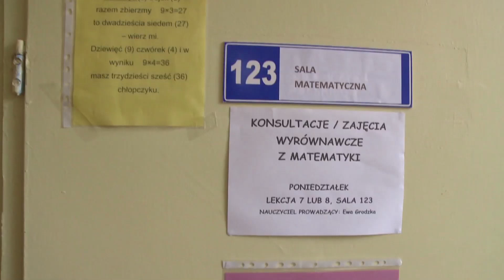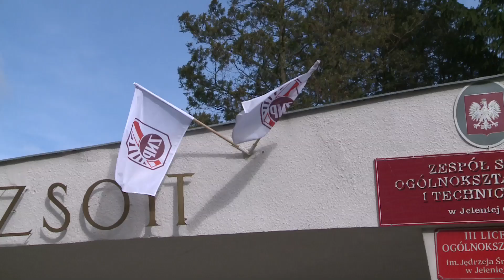Podwójny nabór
Ostatnia reforma oświaty spowodowała wiele problemów dla szkół w całej Polsce.

Kolejny z jakim przyjdzie się zmierzyć lokalnym samorządom, a przede wszystkim uczniom, będzie najbliższy nabór do placówek ponad gimnazjalnych.